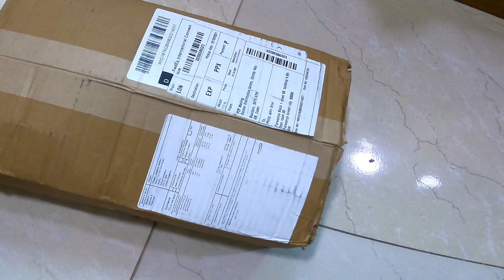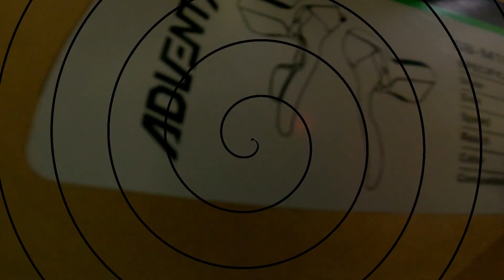Format 1512 From MTB to RB Gravel Bike DIY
Good Day EveryJuan! Happy New Year nga pala.
for todays video, mag unboxing tayo ng ating mga na order natin sa
Misuro B+ - for elite brand  na fluid home trainer natin.
Cinelli Bar Tape
Stan Tire Sealant
at ang Budget meal Microshift Advent X brake lever and shifter for Gravel/ Road Bike Setup